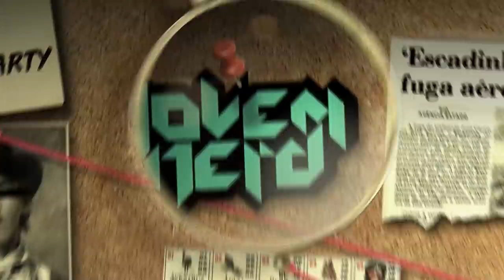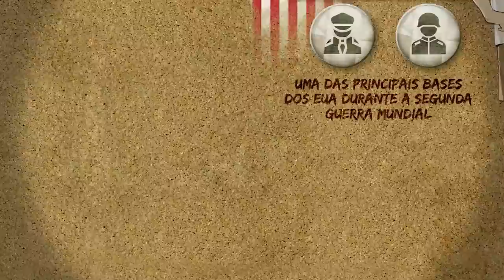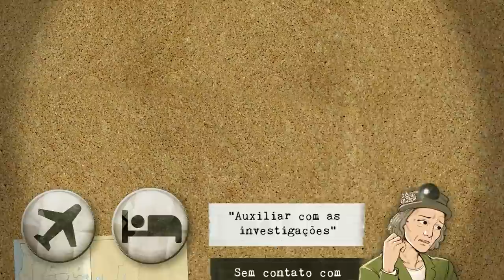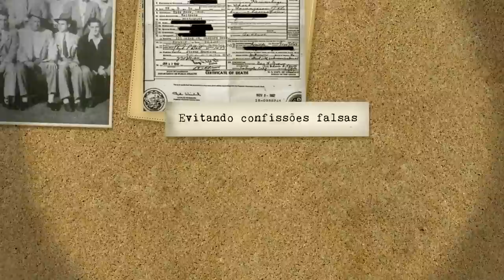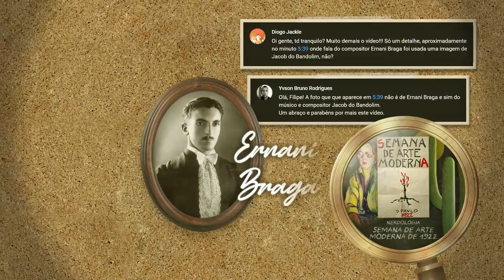O assassinato de Elizabeth Short, a Dália Negra | Nerdologia Criminosos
Fique com mais perguntas do que respostas ao ver este Nerdologia sobre o assassinato de Elizabeth Short, a Dália Negra.